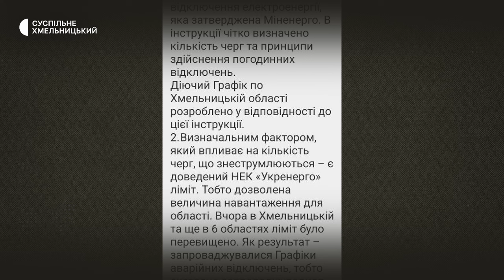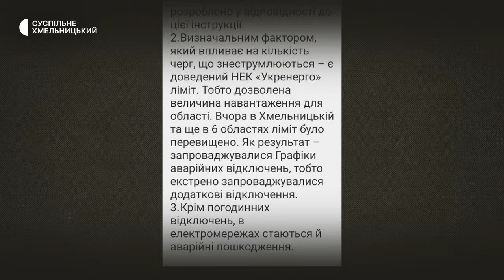Як відключення електрики впливає на швейні підприємства Хмельницького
Здорожчання продукції та втрата працівниць. Такими можуть бути наслідки відключень електроенергії на швейних підприємствах Хмельницького. На двох із них побували наші кореспонденти та поспілкувалися із їхніми власниками. Що роблять аби не зупинялася робота, дивіться у наступному матеріалі.